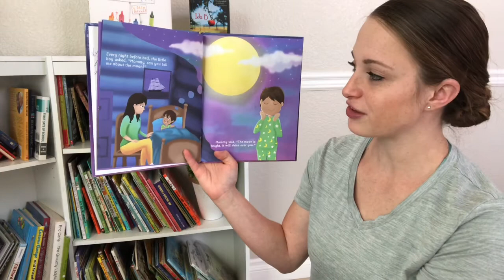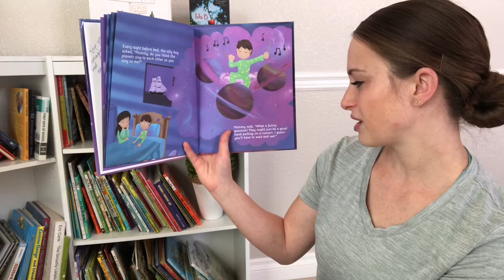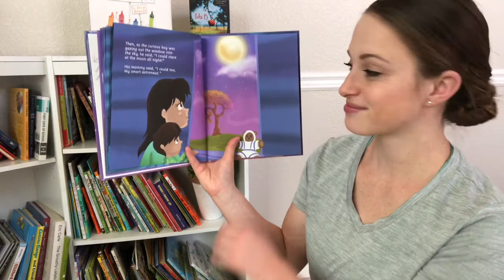Goodnight Curious One READ ALOU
Check out Nikki Long at:

Purchase the book: